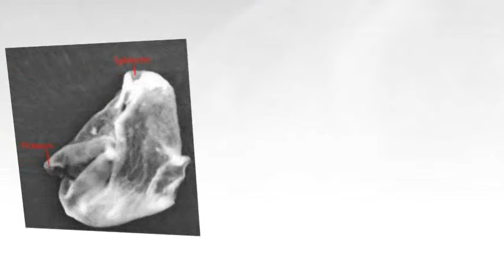Scientists claim to have found evidence of ALIEN LIFE: Balloon sent to edge of atmosphere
Scientists claim to have found evidence of ALIEN LIFE: Balloon sent to edge of atmosphere picks up organisms ‘that can only have come from space’

British scientists believe they have found evidence alien life after sending a balloon to the edge of space.

The team of scientists sent a balloon 27km into the stratosphere and captured small biological organisms they say can only have come from space.

The group, headed up by astrobiologist Professor Chandra Wickramasinghe, claims the 'seeds of life' have been transported between planets by passing meteors.
Professor Wickramasinghe, 74, and his team from the University of Sheffield sent a specially designed balloon into the atmosphere above Chester during the annual Perseid meteor shower.

The balloon was carrying sterile microscope slides which were only exposed to the atmosphere at heights of 27km.

When the balloon fell back down to Earth the scientists discovered microscopic aquatic algae on the microscope slides - which they say can only be alien life forms.